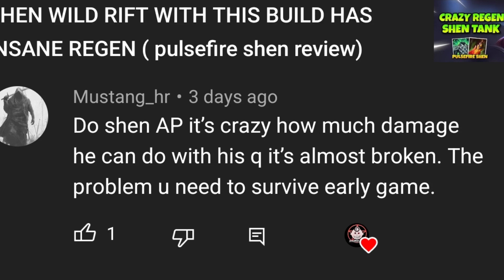SHEN JUNGLE WILD RIFT BUILD FULL AP IS INSANE HUGE BURST !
If you have a lot of money and don't know how to spend it , I gladly accept it here  muehehe
maybe with it i can hv a skin ( bcs im broke 🥲)

salam damai buat kalian para orang baik hati
kali aja bisa bikin konten riview skin 😅😅😅